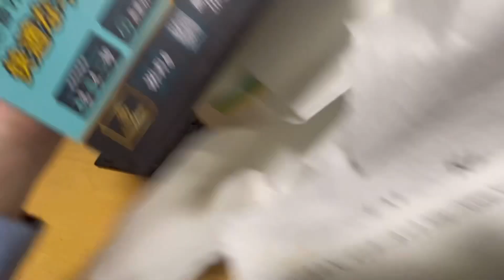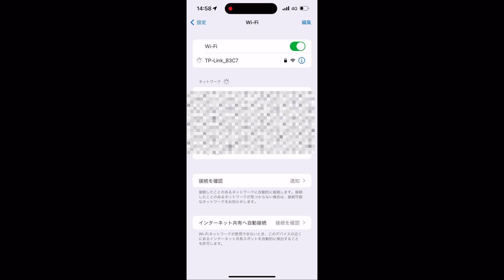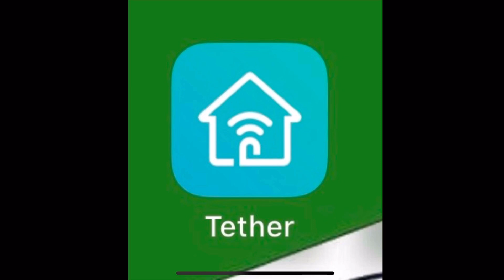【ルーター】速度を速くしたくてWi-Fi5からWi-Fi6にルーター変更してみる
マンションでルーター位置決まってるので、有線LAN部屋まで引けないのが辛い

今回
Buffalo WSR-1166DHPL
tp-link Archer AX1800 （Wi-Fi6）

これからの活動の励みになりますので、
支援してもらえるとめちゃくちゃ嬉しいです！